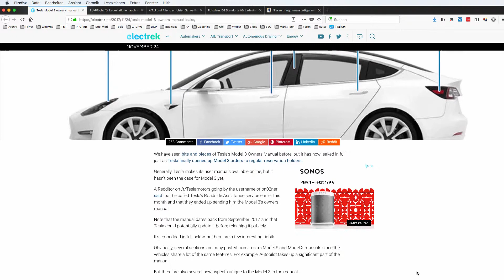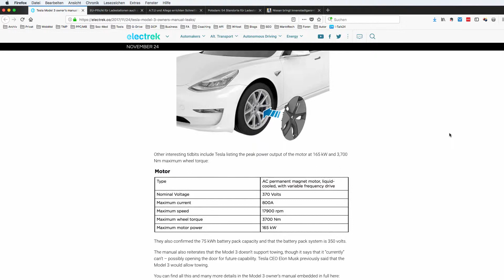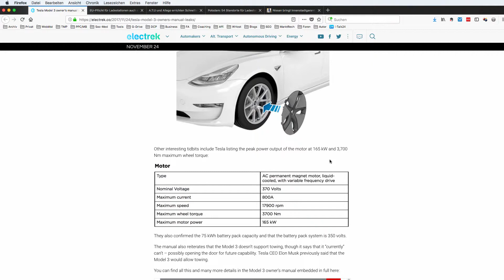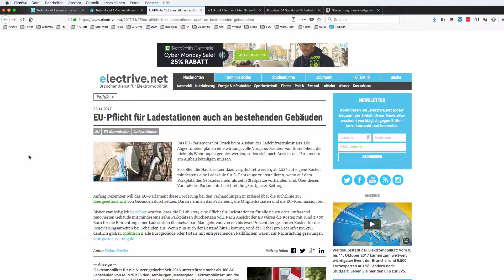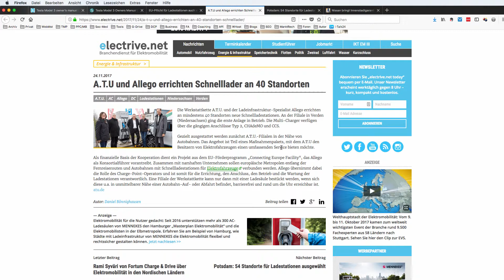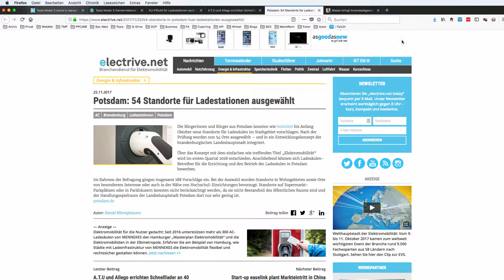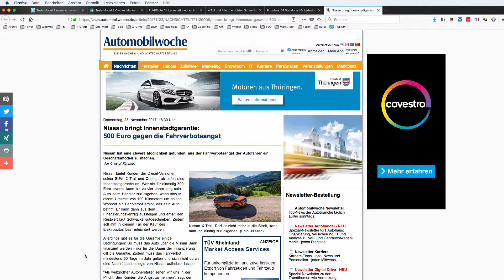#8 Garantie gegen Fahrverbote?!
#5 Elektro Auto Vlog
das tägliche Vlog zur Elektromobilität mit News-Teasern und Einblick in mein Leben als E-Autofahrer.

Heute mit einer skurrilen Fahrverbots-Garantie, der neuen Bedienungsanleitung vom Tesla Model 3 und vielem mehr.